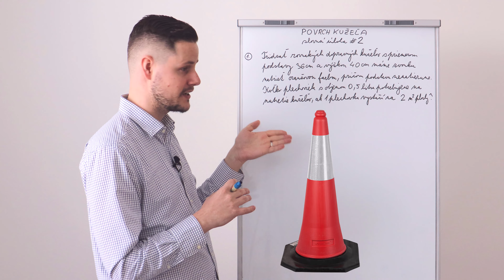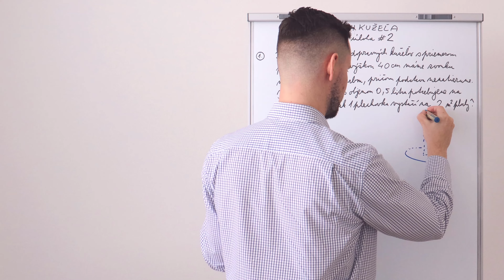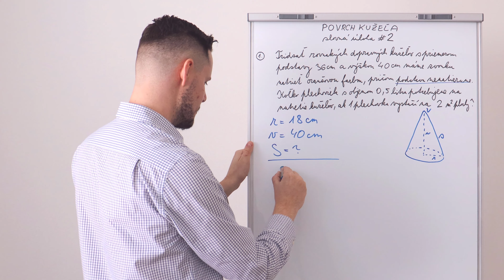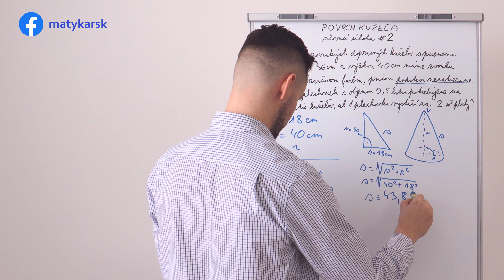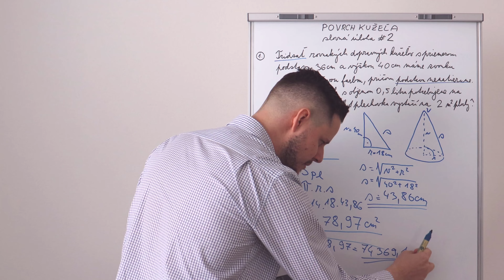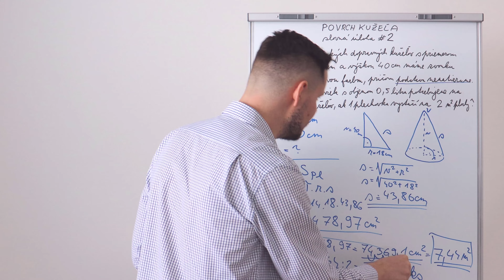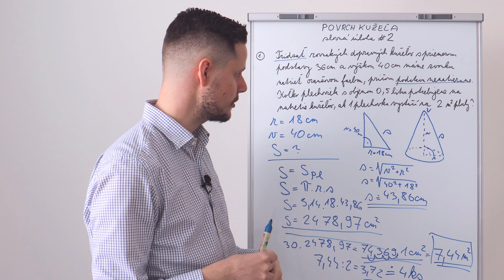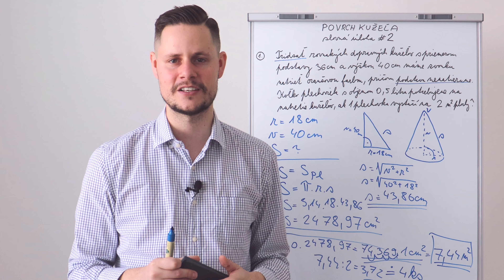POVRCH KUŽEĽA - slovná úloha #2 (natieranie dopravných kužeľov)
Milí žiaci a študenti, dopravný kužeľ určite videl každý z vás. Vo výučbovom videu si vypočítame, koľko sprejov budeme potrebovať na to, aby sme 30 dopravných kužeľov natreli. Poďme na to!